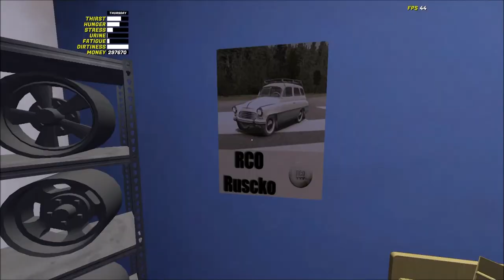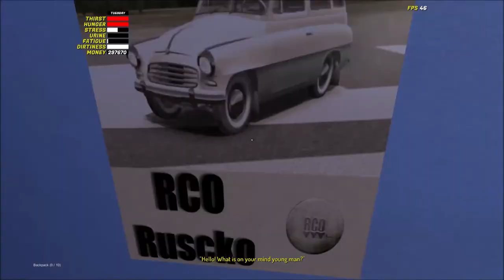My Súmmer car Motti sökönä gg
Kerro Mielipiteesi Oletko sinä kiinnostunut Ps2 Pelaamisesta.
Assasin creen valhalla ps4 Videota? Forza Horizon 5 Pc Kuvailuja
? Kommenttia saa jättää :))))